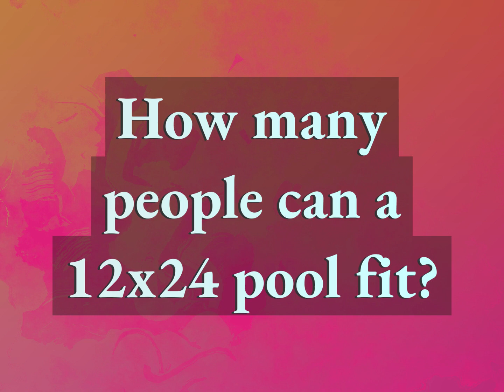How many people can a 12x24 pool fit?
James Webb (2022, August 7.) How many people can a 12x24 pool fit?
    WHYS.video